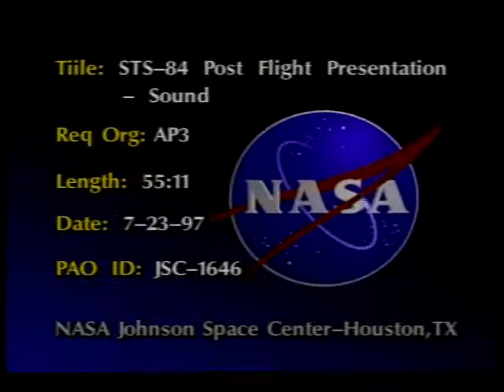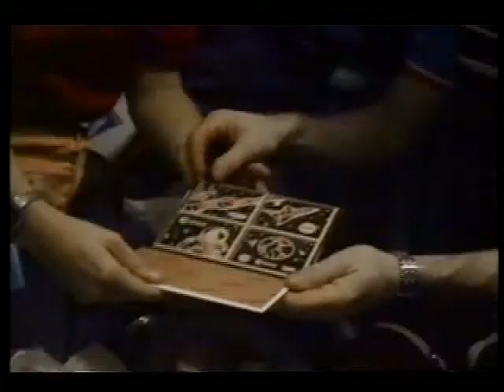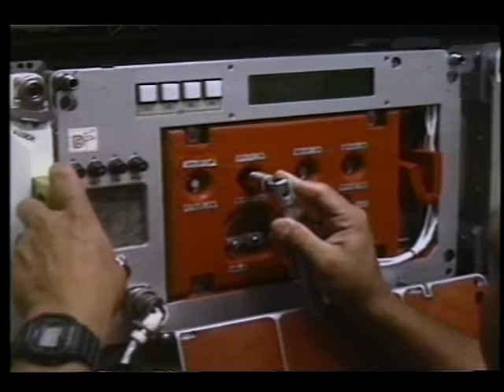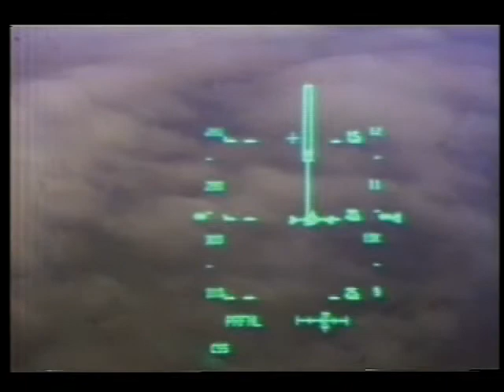STS-84 Post Flight Presentation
The STS-84 mission flight crew, Cmdr. Charles J. Precourt, Pilot Eileen M. Collions, Payload Cmdr, Jean-Francois Clervoy (ESA), Mission Specialists Edward T. Lu; Carlos I. Noriega; Elena V. Kondakova; Jerry M. Linenger, present a post flight analysis of their mission through the use of color slides and video footage. Prelaunch and launch activities are shown and briefly discussed. The astronauts take turns talking about different aspects of their specific roles during the mission.